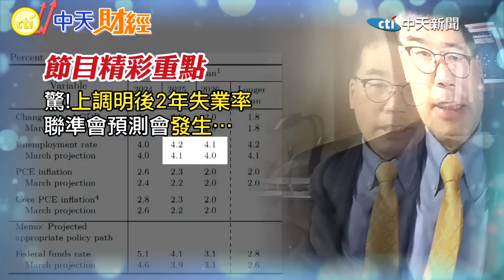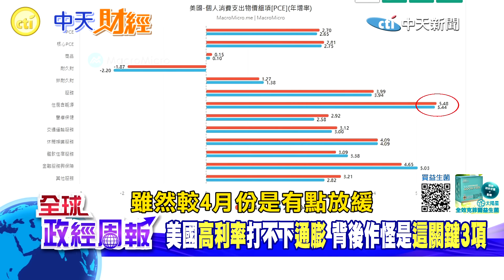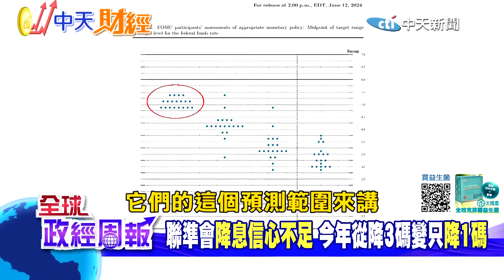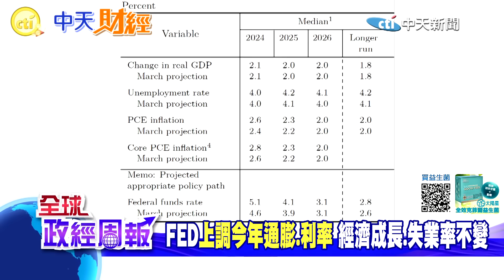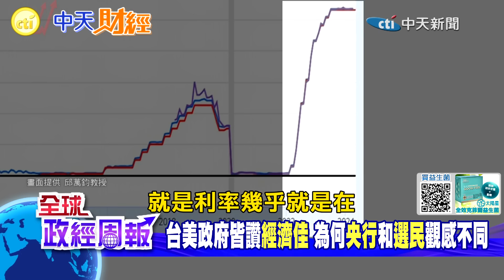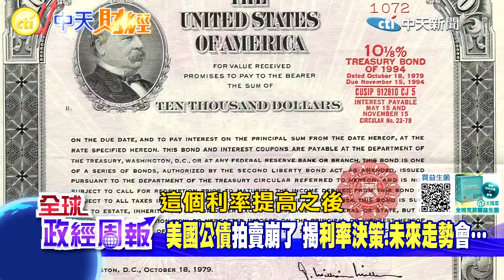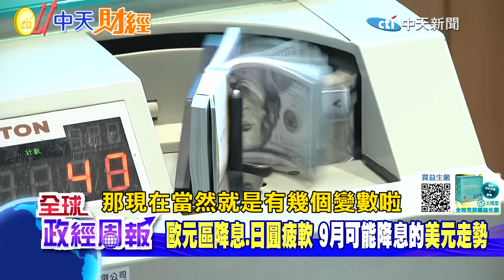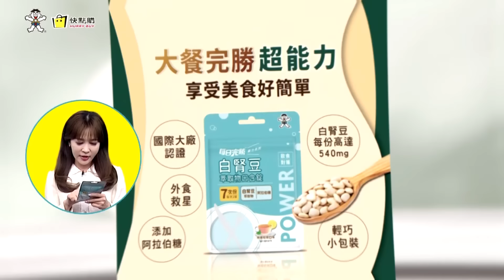【全球政經周報】台美股瘋漲小心泡沫危機!輝達恐暴跌? 美債拍賣崩了?起漲點還早? 聯準會對"它"沒信心!今年只降息1碼?上調明後年失業率!恐怕不妙? 20240615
★台灣和美國股市屢創新高，其中多次來台的黃仁勳，他的輝達NVIDIA最火紅，不過市場卻開始出現，股市泡沫疑慮，屆時輝達股價會暴跌嗎?就在聯準會最新貨幣政策是第七度按兵不動，也就是繼續維持高利率的情況下，究竟會發生什麼?
★這次美國聯準會還公布最新SEP經濟預測摘要，其中明後兩年的失業率突然上調，暗示有危機了嗎?
★聯準會FOMC會議19位成員是如何做出決定?今年預測中，4位認為都不降息、7位認為降息1碼、8位認為降2碼，比上次3月預測的降息幅度大縮水，是因為對"這件事"沒信心!
★中位數利率今年預測從5.25-5.5%變成5.1%，大概就是降息1次，1碼而已!不過時間點在7月?9月?還是總統大選後的11月?恐怕是...
★聯準會會後記者會，有人提問，為何央行說經濟好棒棒，但民眾卻看法悲觀，不同調?而台灣也有這種情形，原因是...
★5月底，3種不同年期的美國公債進行拍賣，結果慘涼收場!為何會如此疲弱?未來走勢會...
★歐元和日圓都是美元指數背後占比權重最高的兩種貨幣，而就在歐元區率先降息1碼、日圓依舊疲軟的情況下，美國如果9月降息，美元會如何呢?

美國東北大學財務金融系教授、Mathworks金融科技與數量商業分析實驗室主任邱萬鈞教授，從美國為您帶來第一手在地的深度解析!

***美國波士頓東北大學財務金融系邱萬鈞教授「重要聲明」***
在臉書(Facebook)還有Line，以及其他的社群媒體上面，有不肖集團「冒用本人名義」
開設粉專，招攬投資人，本人特此聲明，我「絕對沒有開設任何的粉專」來招攬投資人，請各位「務必小心」，「不要加入」這種詐騙集團所設立的假的粉專的帳戶。
同時，本人特此要聲明，並且譴責這種犯罪的行為，冒用他人的名義開設帳戶，本人現在「已經報警」，美國這邊警方將要會同聯邦調查局FBI，對於這種跨國的犯罪行為，進行調查和處理。